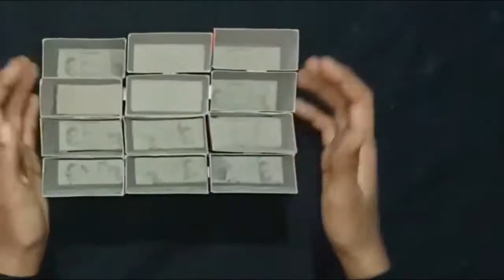soap box craft idea/Best out of waste